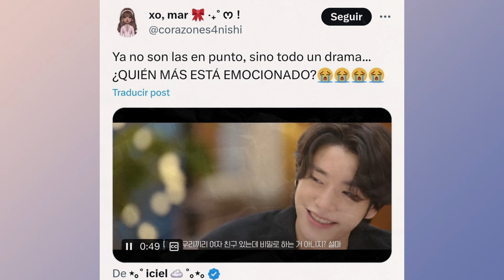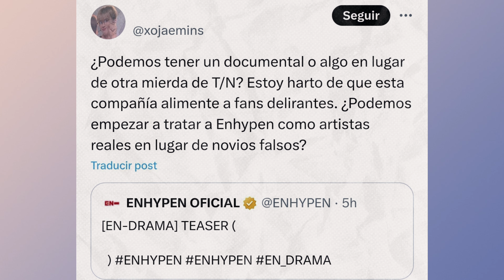EL CONTENIDO DE ENHYPEN OBTIENE REACCIONES ENCONTRAS Y CR1TICAS A BELIFT LAB